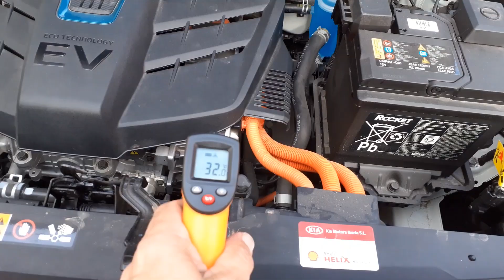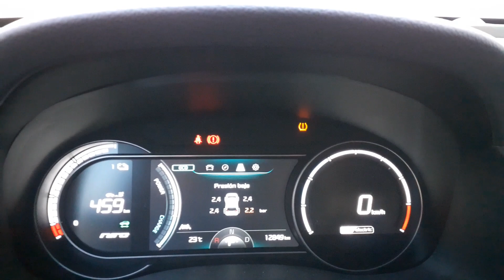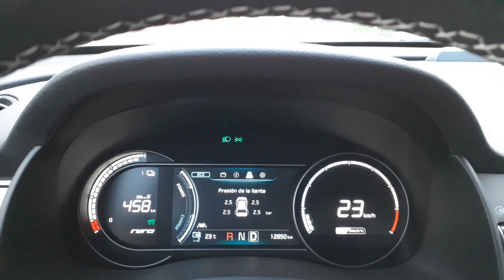¿Cuanto Se calienta el e-Niro?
Temperatura que alcanza el motor eléctrico del Kia e-Niro en una ruta de 45 kilómetros, y quitar el aviso de rueda deshinchada, y presión correcta de las ruedas.